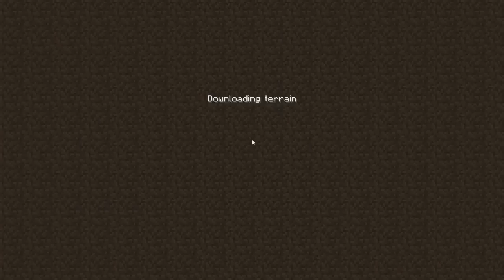My YouTube Story (Why I Quit Team Crafted/No More Daily Videos)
Hey guys, So most of you probably noticed that I haven't uploaded in like 2 weeks. In this update I go over a lot of things that I hope you guys will tune in for..